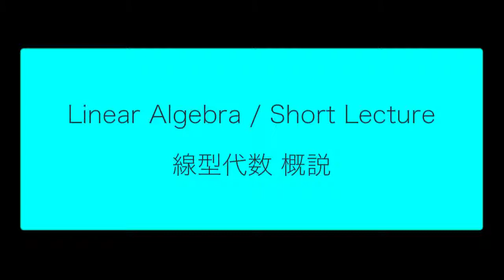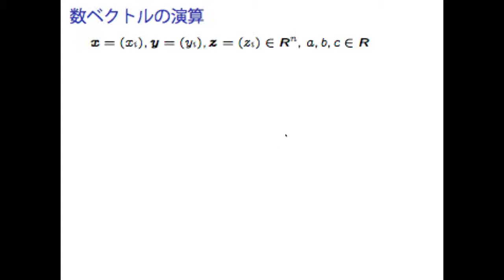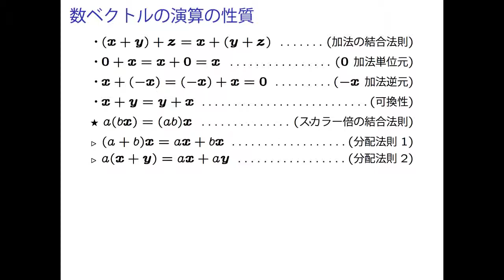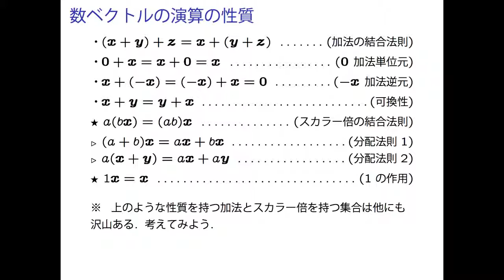LA1 2 01 VecMat 01